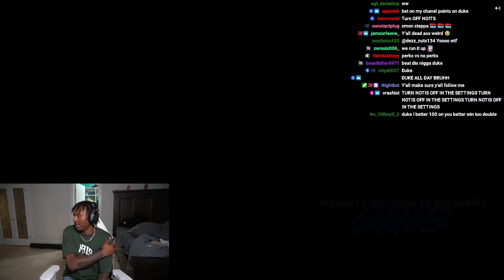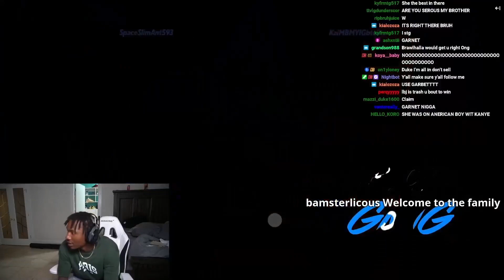Duke Dennis Gets Scammed By Kai Cenat In 1v1 Wager On Multiverse For $1,000 🤬😭